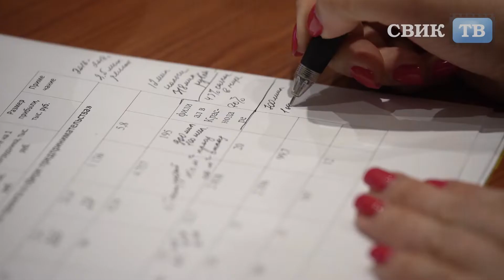Кто станет победителями предпринимательской премии имени Столля 2019?